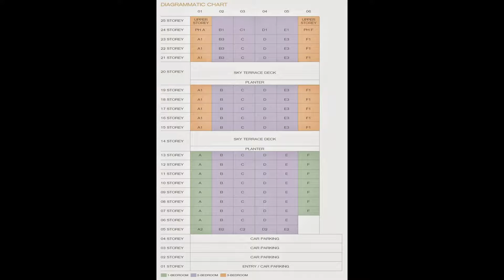Forte Suites - Mergui Road